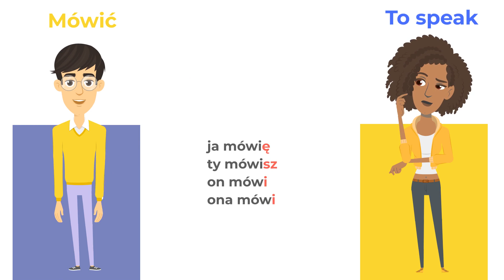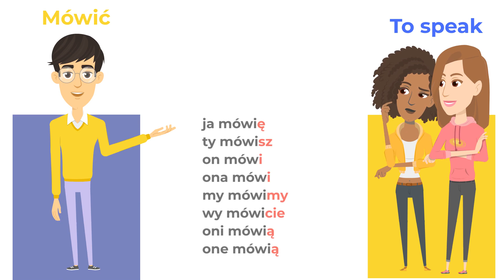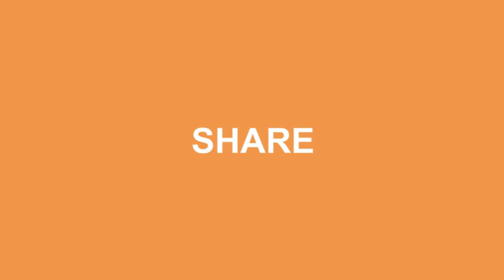MÓWIĆ - The verb to speak present tense - Polish Conjugation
Learn and practice Polish conjugation with the verb  "MÓWIĆ - Present":
The verb "To Speak" is conjugated this way in present tense:
Ja mówię, ty mówisz, on mówi, ona mówi, my mówimy, wy mówicie, oni mówią, one mówią.